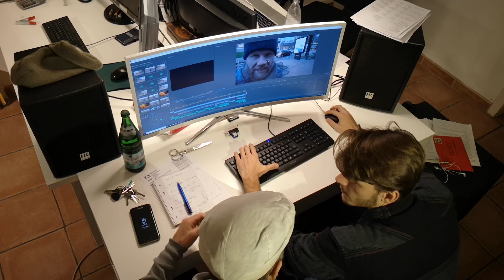Die Großstadt ist Wild! | GRENZGÄNGER TALK Folge 1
Wir haben uns mit Sven Meurs getroffen um mit ihm über sein Projekt "Großstadt Wildnis - Safari in urbaner Natur" zu sprechen. Er spricht mit Hardy Fiebig darüber, wie lang er für ein Tierfoto braucht, wo er die Tiere in der Stadt findet und außerdem erzählt er ein paar Anekdoten die ihm passiert sind.

Sven wird am 06.01 bei GRENZGANG in Köln und Düsseldorf zu besuch sein. Tickets und weitere Informationen findet ihr hier: